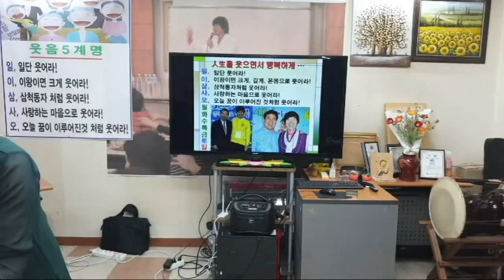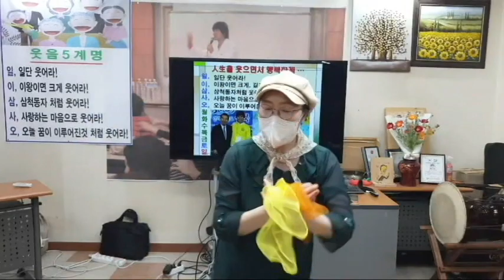웃음레크,달타령,스카프 율동-웃음치료,레크레이션,율동,손유희,치매,치매예방,체조,건강,운동,행복,힐링,청주,대전,세종,천안,smile,recreation,music,dance